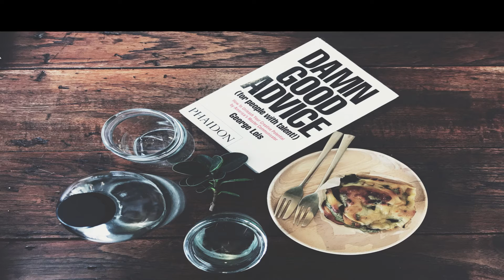Does Cookie Cutter Advice actually work? | Do you give cookie cutter advice?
Cookie cutter advice is common advice people give when presented with a question or when asked for their perspective or opinion to resolve an issue. Often times this issue is a non cookie cutter problem. This advice is usually the first solution presented, and chances are high that the first solution has already been tried before the issue is presented..